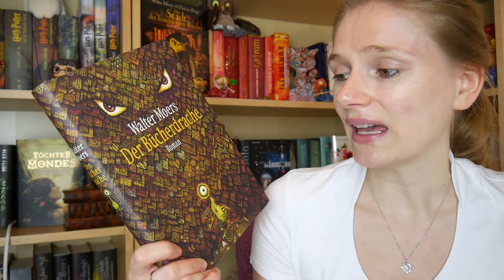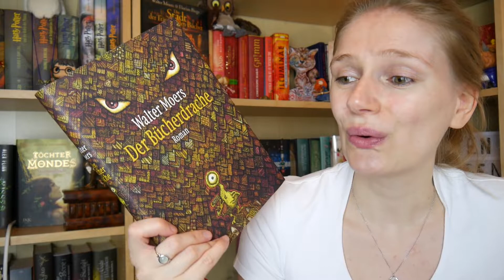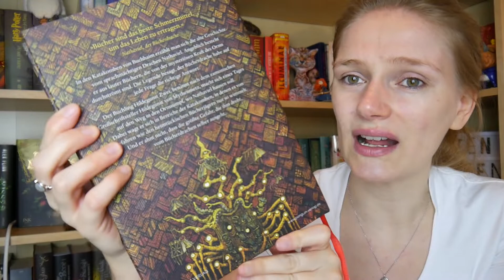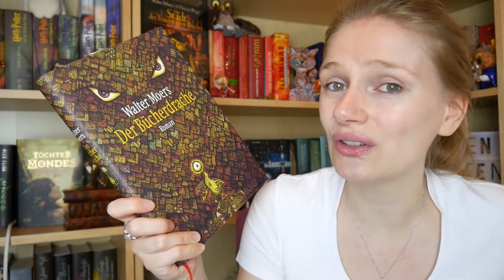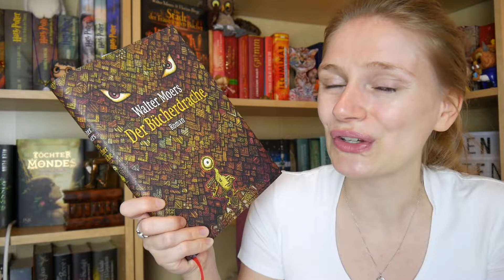[Rezension] Der Bücherdrache | Walter Moers | Buchling-Power